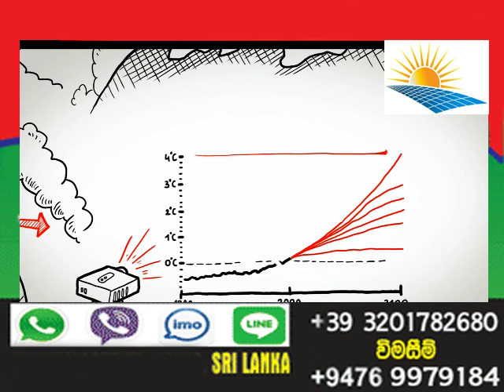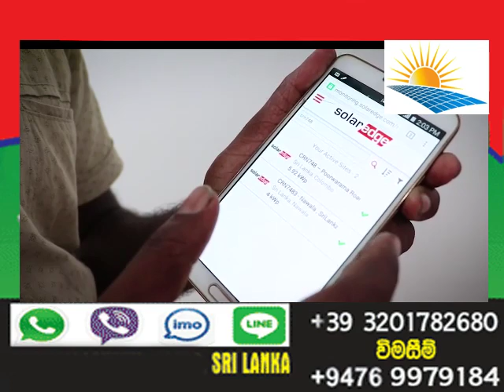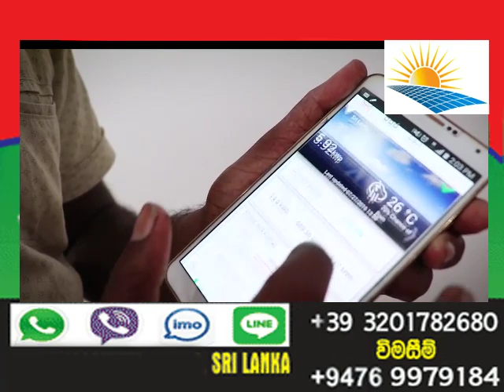Solar Energy Solutions in Sri Lanka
Technologies specializes in the installation of the latest solar photovoltaic electricity systems that are both easy to maintain and help in reducing your energy bills. These systems follow the Net Metering scheme, a novel concept in renewable energy—introduced by the government and the Ceylon Electricity Board.